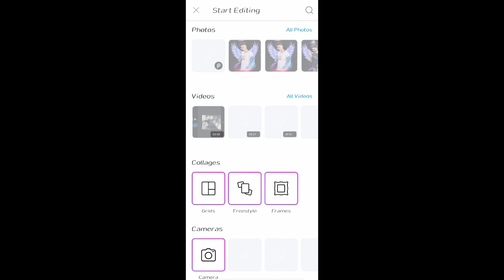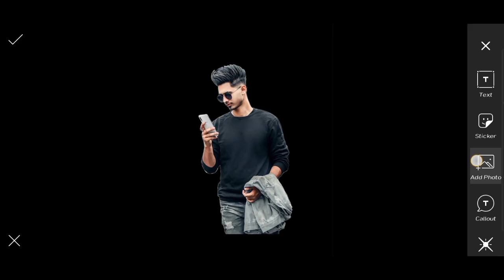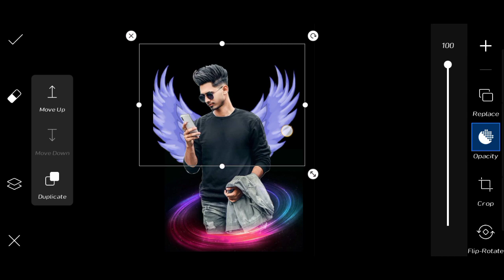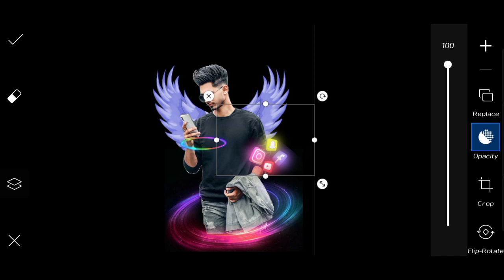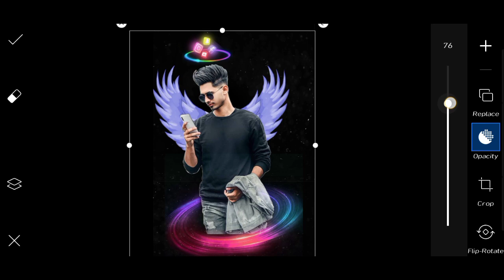PicsArt Amezing Wings Photo Editing || Visual Manipulation Editing || PicsArt Creative Photo Editing